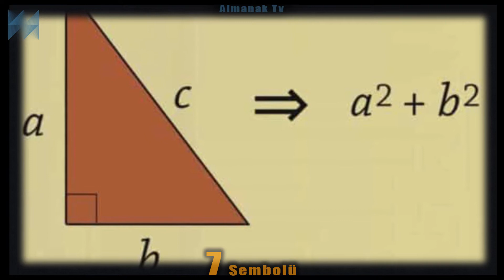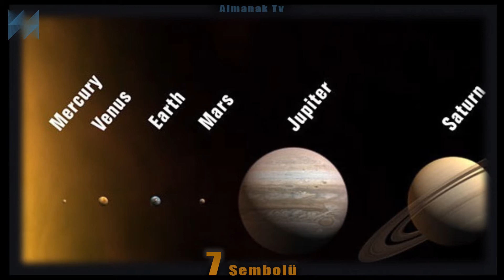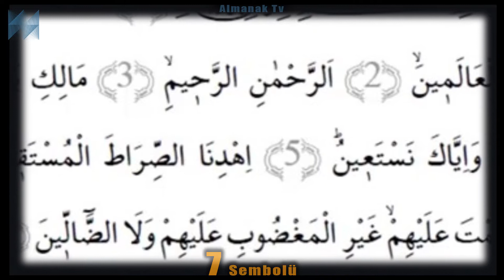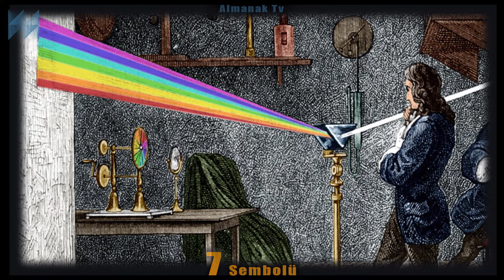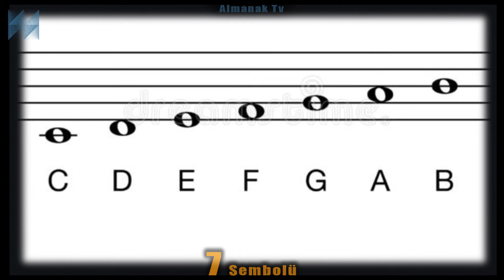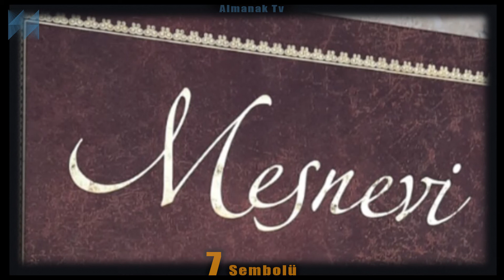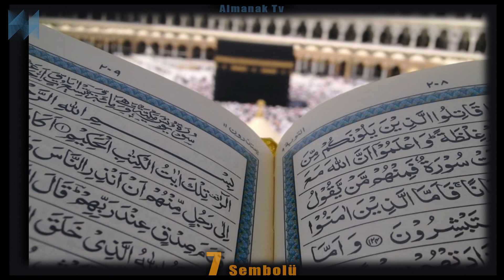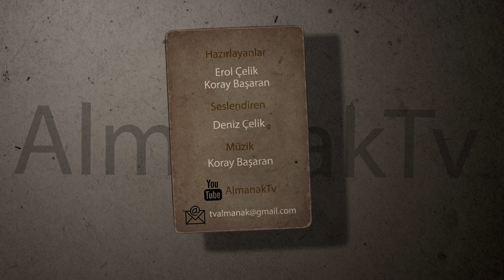7 SEMBOLÜ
Pozitif tamsayılar dizisinde, asal sayı olarak yedi sayısı din , mitoloji , batıl inanç ve felsefede büyük ölçüde sembolik çağrışımlara sahiptir.
Mesela
Pisagor numerolojisinde 7 sayısı maneviyat anlamına gelir.
Pamuk prenses’in cüceleri 7 tanedir
meşhur James Bond’un numarası 007 dir
İstanbul 7 tepeden oluşur
Türkiye’nin 7 bölgesi vardır
hatta Dünyanın 7 kıtası vardır
Devam edeceğiz.
Klasik antik çağlarda, yedi numarasına yapılan atıflar şunlardır.
Klasik antik çağda, yedi klasik gezegen veya yedi ışık kaynağı, gökyüzünde çıplak gözle görülebilen yedi hareketli astronomik nesne olduğuna inanılırdı: Ay, Merkür, Venüs, Güneş, Mars, Jüpiter ve Satürn
Dünyanın Yedi Harikasını veya Antik Dünyanın Yedi Harikasını belirlerken de 7 sembolü kullanılmıştır.
Antik çağdaki metaller, insanların tarih öncesi çağlarda tanımladıkları ve kullanımlarını buldukları yedi metaldir: altın, gümüş, bakır, kalay, kurşun, demir ve cıva.
Haftanın 7 günü de antic çağlarda belirlenmiş bir sistemdir.
Yedi Deniz" ( "Yedi Denize yelken açmak" deyiminde olduğu gibi ) bilinen dünyanın tüm denizleri için mecazi bir terimdir.
Yunan geleneğinde yedi bilge veya yedi bilge adam inanışı yaygındır.
Tıpkı istanbulun olduğu gibi romanın da yedi tepesi meşhurdu.

Din ve mitolojideki 7 sembolüne bir bakalım.
Bir çok din de yaratılış 7 günde tamamlanmıştır
İslama göre
Kur'an- ı Kerim'in en önemli surelerinden biri Fatiha suresi yedi ayettir
Hac ve Umre sırasında Mekke'de Kabe çevresinde Müslüman hacılar yedi defa denerek tavaflarını tmamlarlar.
Allah'ın 7 sıfatı vardır
Haç ibadeti sırasında Al-Safa ve Al-Marwah arasında yedi defa yürüyüş yaparlar
Cehennemin yedi kapı vardır
Bebekler için yedinci gün isim töreni düzenlenir
Şeytana atılan taş 7 tanedir

Yahudilikte…. Nuhun gemisine binen hayvanların 7 çift olduğuna inanılıyor.
Hırıstiyanlıkta 7 ölümcül günah vardır.
Hindu kozmolojisinde evrende yedi dünya vardıri
Doğu felsefesinde yedi çakra vardır
Japon mitolojisinde Yedi Şanslı Tanrı veya iyi şans tanrılar vardır
Çin inanışında Bambu Korusunun bilge sayısı da Yedidir.
Firavun rüyasında yedi yıl bolluk ve yedi yıl kıtlık olacağını görmüştür
Yahudiliğin simgesi olan şamdanın yedi kolu vardır.
Hırıstiyanlar için Hz isanın çarmıhtaki 7 sözü çok önemlidir.
Bir çok dinde bahsedilen 7 uyurlar efsanesi
Hindu düğünlerinde çiftler bir ateşin etrafında yedi adım atarak Saptapadi geleneğini yerine getirirler
İsmaili inancının temeli 7dir

Dünyanın dört bir yanındaki gelenklere göre 7 sembolüne bir bakalım.
Mitharism’deki rütbe sayısı yedidir. Mithra’ya  ibadet edenlerin yedi sınıfı vardır.
İsaac Newton gökkuşağının 7 rengi olduğunu tanımlamıştır.
Avustralya da yaşayan bazı yerli halk ve Amerika montana da yaşayan bazı yerlilerde 7 mevsim olduğuna inanırlar. Çamurlu bahar, yeşil yaz, altın yaz, hint yazı, geç sombahar ve soğuk kış bazı mevsim adlarıdır.

Atlantis’in 7 adası vardır
İran ve Almanca konuşulan dillerde kedilerin 7 hayatı olduğuna inanılır.
Kumarhanelerde şans rakamı olarak 7 kullanılır.
Zindan 7 kuleden oluşur
soyumuzdan bahsederken 7 göbek deriz.
Gül, mayıs ayı başı gibi başlayıp kasım ayı sonuna kadar 7 ay boyunca durmaksızın çiçek açması sebebiyle, 7 veren diye adlandırılır
Oteller, 7 gece 7 gece diye kampanyalarını yönetir.
Uğur böceklerinin üzerindeki leke sayısı yedidir.
7 başlı ejderha birçok mitolojide geçer

Mevlana’nın 7 öğüdü şöyledir…
• Cömertlik ve yardım etmede akarsu gibi ol.
• Şefkat ve merhamette güneş gibi ol.
• Başkalarının kusurunu örtmede gece gibi ol.
• Hiddet ve asabiyette ölü gibi ol.
• Tevazu ve alçak gönüllülükte toprak gibi ol.
• Hoşgörülülükte deniz gibi ol.
• Ya olduğun gibi görün, ya göründüğün gibi ol.

Gökyüzü neden 7 kat
Yeryüzü neden 7 kat
Cehennem neden 7 kapı
Gökkuşağı neden 7 renk
Bu soruları arttırabiliriz.

7 düvele meydan okuyan bir milletizdir
Büyük Ayı-Küçük Ayı takım yıldızlarının sayısı 7dir
müzikte nota sayısı 7

7 kocalı hürmüzü unutmayalım.

Son olarak hızlı bir tur yaparak 7 sembolünü işlemeye devam edelim
7 temel renk vardır.
Dünyada 7 kıta vardır.
Dinimiz İslam’da 7 mertebe vardır.
Topkapı Sarayı’nın 7 büyük kapısı vardır.
7 tane baş melek vardır.
Tibet’te 7 Buda vardır.
Roma rakamı sisteminde 7 harf vardır.
İstanbul, Roma ve Kudüs’te 7 tepe vardır.
Cuma namazının yedi farzı vardır.
Türkiye’de 7 coğrafi bölge vardır.

Memelilerin boyunlarının çoğunda 7 kemik bulunur.
Periyodik cetvel tablosundaki satır sayısı yedidir.
Dijital cihazlar 7 segmentli bir ekran kullanır.
Kefene,, 7 arşın bez de denir.
Mevlana’nın mesnevisi 7 cilttir.
Çocuklar 7 yaşında okula başlar.
İnsanın yüzünde 7 delik vardır.
Mısır’da Güneş tanrısı Ra 7 ruhludur.
Çin’de kutsal 7 element vardır.
Afrikalıların kwanza bayramı 7 sembollüdür.
Zulu süsleri 7 renklidir.
Eskimolarda kar 7 isimlidir.
Japonlarda rakamların en uğurlusu 7’dir.
Tarot falında 7 zafer vardır.
Harry Potter serisinde 7 kitap vardır.
Okyanusların sayısı 7’dir.